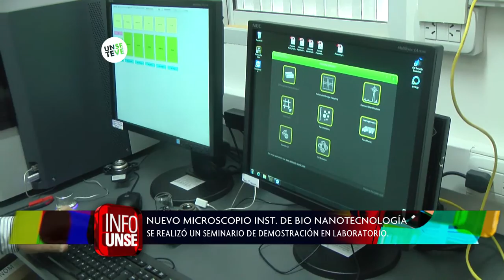INFO UNSE | 31-03-2017